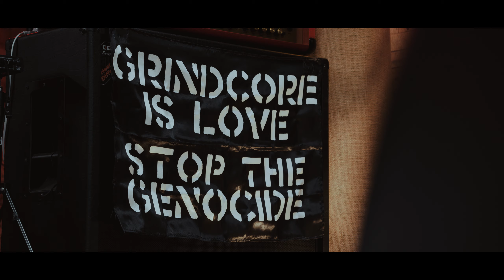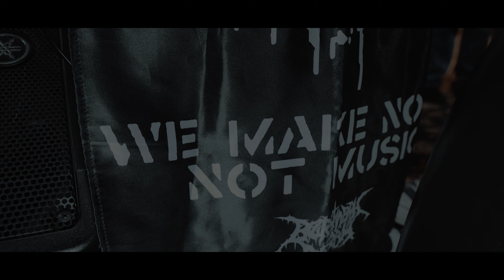Bersimbah Darah // PELATAR LIVE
Band: Bersimbah Darah

"Berdiri pada 27 juni 2007 di kota Gianyar Bali dengan personil Rico (Gitar) ,Artha (Drum) , Bues (Bass) & Aswin (Vocal) beberapa kali ikut sebagai band audisi  dikala itu dan telah melalang buana di berbagai panggung skala regional,nasional dan internasional diantaranya yang paling diingat  Total Uyut #5 pada tahun 2008 event legendaris pada masanya tampil sebagai band pendatang baru , Trendy Bangsat #9 2008 event tandang luar Bali pertama mereka di kota Surabaya dan seiring waktu di tahun 2011 mereka melepaskan debut album yang bertajuk “LAND OF TERROR” berisi 16 track dengan nuansa Grindcore/DeathGrind dirilis oleh No Label Records (ID), Sevared Records (US) dan Straineyes Prod (Malaysia)  serta banyak dibantu oleh beberapa nama kawakan diantaranya Moel (Eternal Madness), Agus Botak ( Trojan) ,Cox & Didot (Born By Mistake) sebagai tamu special mengisi dari materi album tersebut.
Berkat hubungan dan jejaring pertemanan antar  kawan kawan scene di indonesia akhirnya mereka menjalankan promo tournya dari 2011 sampai 2013 di berbagai kota diantaranya Bali Death Fest ,Bandung Death Fest ,Malang Death Fest , Bandung Berisik, Obscene Extreme Asia dll dan beberapa kali menjadi band pembuka konser band internasional diantaranya Dying Fetus,Psycroptic Dan Power trip.
Sampai saat ini BxDx telah banyak melahirkan beberapa karya berupa LP, EP, Split, Tribute & Various artis dari beberapa label lokal maupun internasional. di tahun 2023 silam mereka telah merilis album 4 Way SPLIT yang bertajuk “AXIS OF BLASBEATS” bersama EXTREME DECAY, BUSUK & DEAD VERTICAL dirilis oleh BLACKANDJE RECORDS"

Members:
1.ASWIN - Vocal & harsh noise
2.RICO - Guitar
3.BOWIE - Bass
4.INDRA -Drum

Timestamp:
0:00 THE LAND OF TERROR
2:48 REKONSTRUKSI DARAH KEHIDUPAN
4:27 DOGMA
6:22 HIGH PRESSURE
7:44 DOMINASI ANCAMAN
8:51 EUFORIA DERITA
9:59 ELEGI KEHANCURAN

PELATAR LIVE adalah salah satu acara dari PELATAR yang berupa pertunjukan musik yang akan di-publish setiap minggunya.

Location: PELATAR Studio

Production Team:
A) Camera Operators and Video Offline Editors:

- TBA (for band submissions)